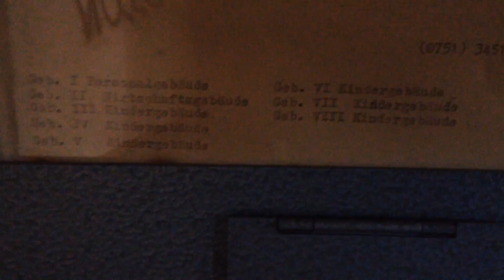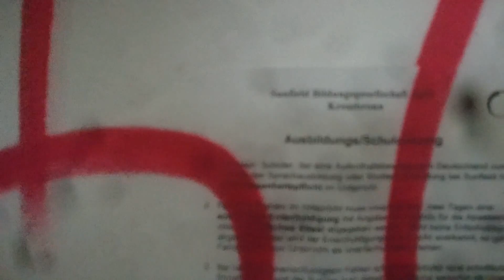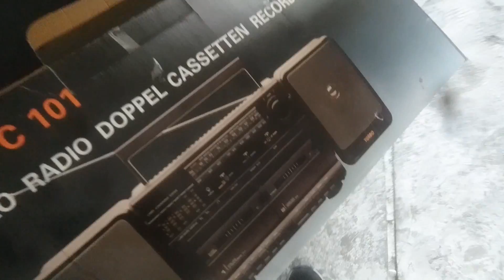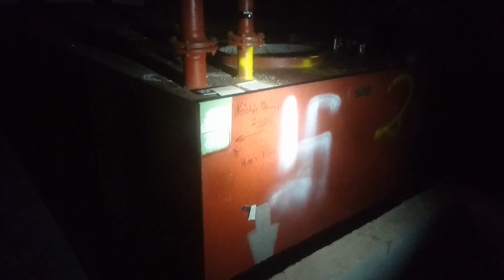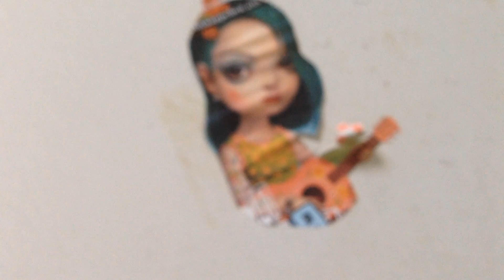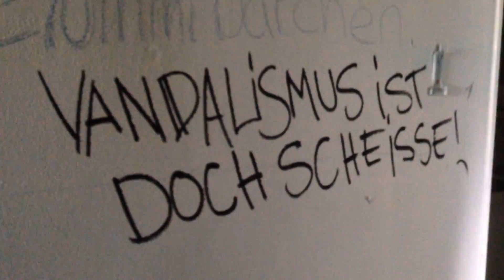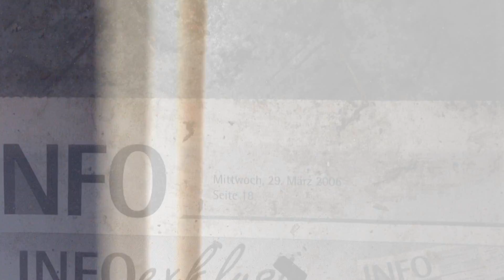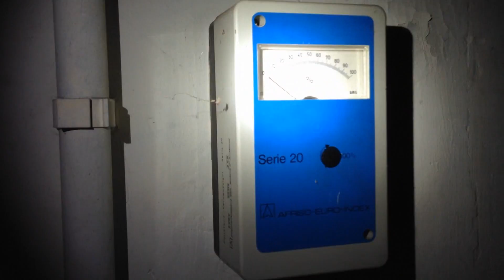LOST PLACE Die verlassene Kinderkurklinik, ...Wir sind nicht alleine...!!!